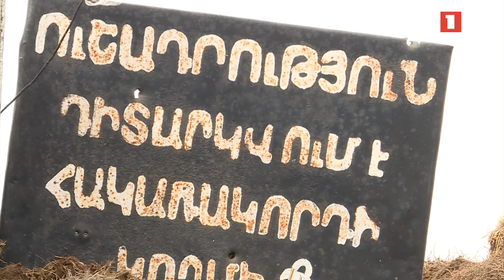Պատգամավորները մանրամասներ են ներկայացրել դեմարկացիայի և դելիմիտացիայի ռուսական առաջարկի վերաբերյալ